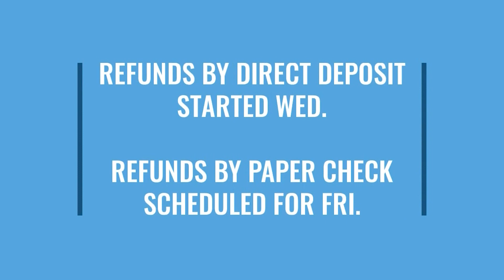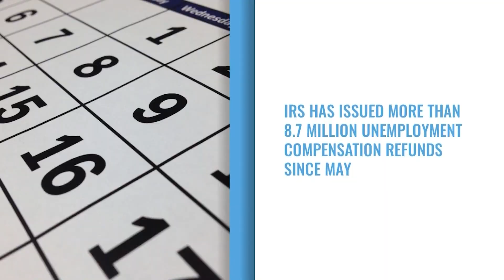IRS issuing another 1.5 million tax refunds related to unemployment compensation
The IRS issuing another 1.5 million tax refunds related to unemployment compensation